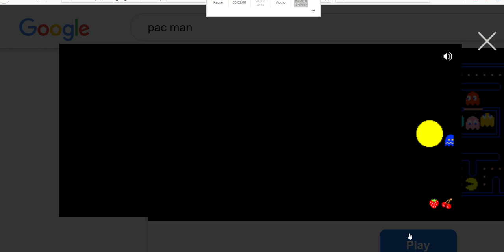pac man game 5